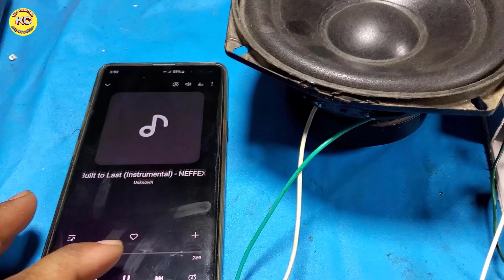Simple Ultra Power Heavy Bass Amplifier Using 2SC5200 & 2SA1943 Transistor - Powerful